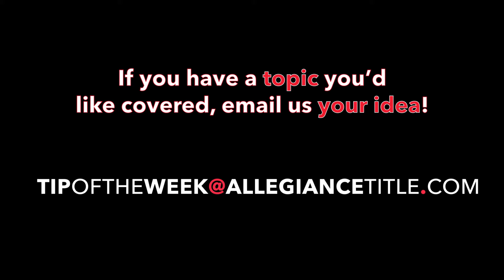Texas Realtors Forms FAQs Part 2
Today, Blair dives deeper into our conversation on the Texas Realtor’s form changes FAQs.